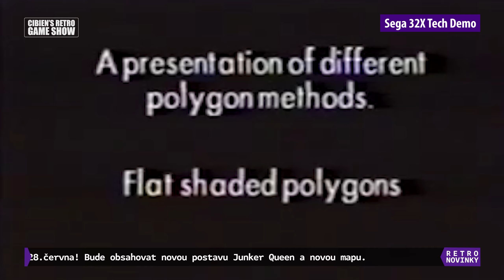CIBIENS CORNER // 6. série #154 SEGA 32x Hardware - Muzeum her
RETRO GAME SHOW Cibien's Corner
6. série
154. díl - SEGA 32x Hardware
Uvádí : Čeněk Cibien, Honza Modrák
Lokace : CIBIEN'S CORNER GAME WORLD

Ve videu byly použity záběry z následujících videí. Děkujeme.